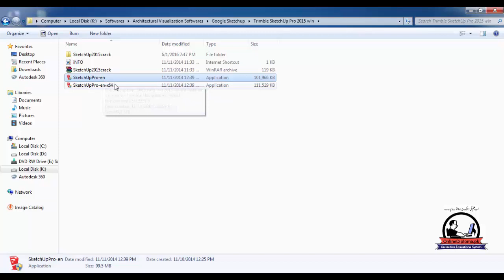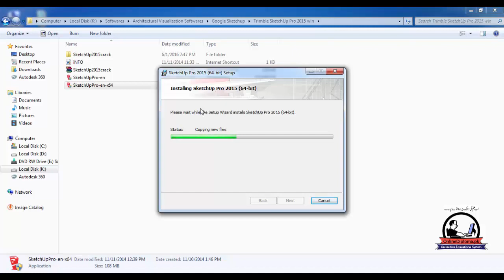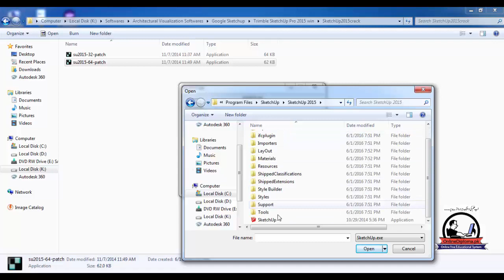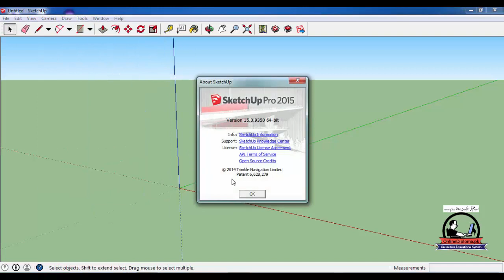google sketchup Design Simple house in urdu nstallation Google Sketchup Pro 01